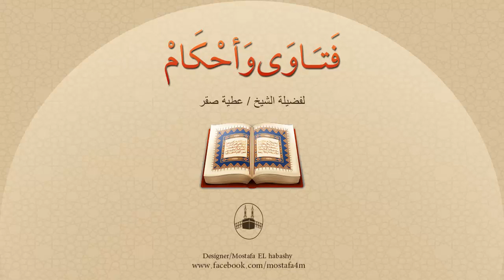خطيب صعد المنبر فمرض وأغمي عليه، كيف يصلي الناس ؟